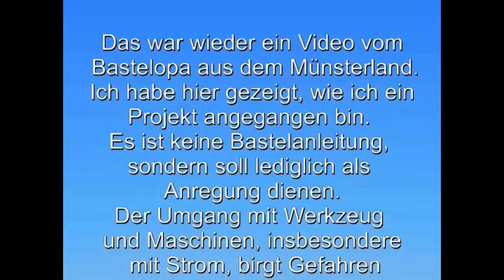Düt un dat 09 2022 neues aus der Werkstatt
Kurze Info, was es in meiner Werkstatt so neues gibt.

Da ich den Kanal so weit ich es Beeinflussen kann, werbefrei halten möchte, werde ich in den Videos keine Marken, Bezugsquellen oder ähnliches nennen.
Falls Ihr Fragen zu den verwendeten Materialien oder Werkzeug habt, schickt mir eine Mail.

YouTube Audio-Mediathek